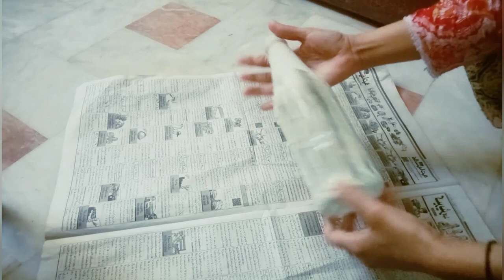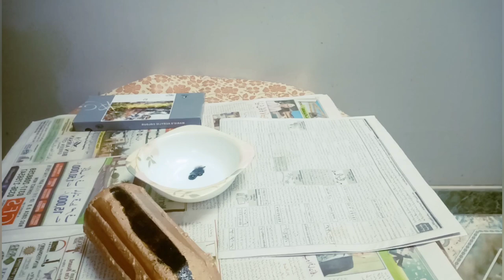How to we can Decor waste glass bottles / Bottle decoration ideas/ bottle reuse ideas.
Hi everyone my this video base on waste glass bottles ideas .how we can reuse glass bottles easily.